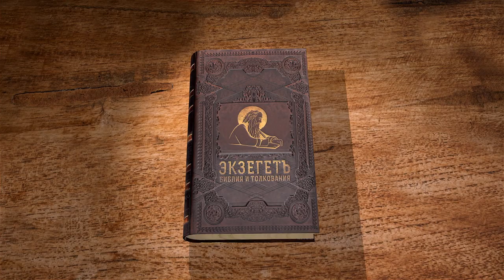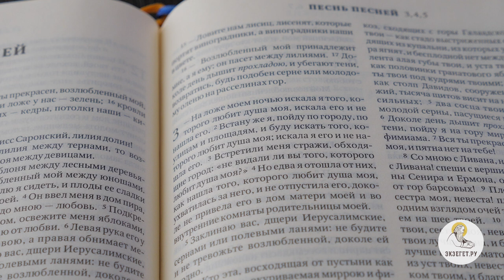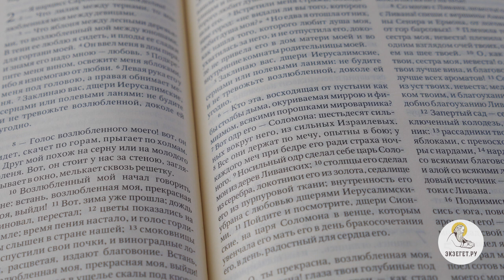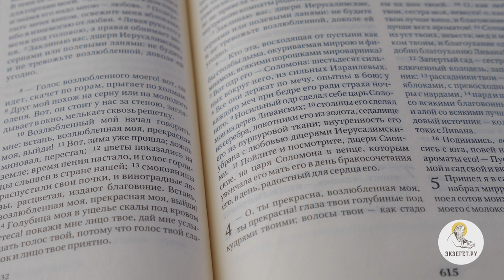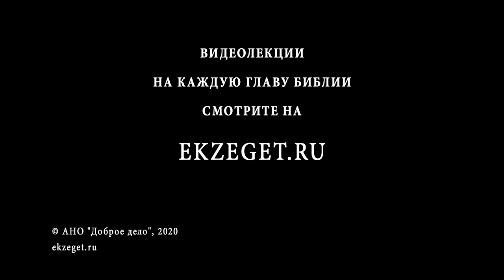Песнь Песней. Глава 3. Священник Александр Сатомский. Ветхий Завет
В сегодняшнем видео вместе со священником Александром Сатомским продолжаем цикл лекций по книге Песнь Песней Соломона. Читаем 3 главу
В данной главе автор говорит о следующим:
1. Взаимное созерцание и испытание.
2. Взаимное обладание.
3. Невеста и жених.
4. Хор.
5. Одр Соломона.